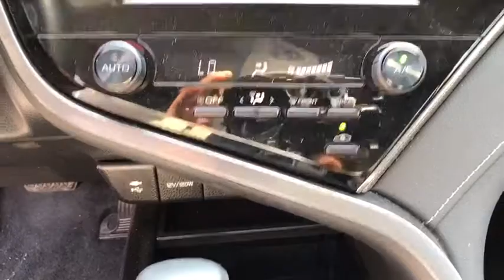2019 Toyota Camry Clovis, Selma, Fresno, Merced, Sanger, CA KU228730PR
PREDAWN GRAY MICA Used 2019 Toyota Camry available in Clovis, California at Lithia Nissan Clovis. Servicing the Selma, Fresno, Merced, Sanger, CA area.
2019 Toyota Camry SE Auto - Stock#: KU228730PR - VIN#: 4T1B11HK1KU228730

FUEL EFFICIENT 39 MPG Hwy/28 MPG City! PREDAWN GRAY MICA exterior and BLACK interior, SE trim. Onboard Communications System, Auto-Off Headlights, Alloy Wheels, Back-Up Camera. AND MORE! KEY FEATURES INCLUDE: Back-Up Camera, Onboard Communications System, Auto-Off Headlights Rear Head Air Bag, Side Head Air Bag, Aluminum Wheels, Remote Trunk Release, Child Safety Locks, MP3 Player, Electronic Stability Control. Toyota SE with PREDAWN GRAY MICA exterior and BLACK interior features a 4 Cylinder Engine with 203 HP at 6600 RPM*. OUR OFFERINGS: ***Why is Nissan of Clovis the Go-To Spot for Fresno, Madera and Visalia Drivers Seeking a New or Used Nissan Vehicle? It could be our varied and accommodating selection of new Nissan models, including the much-loved Nissan Altima, Maxima, Sentra, Murano and Pathfinder. Perhaps it's our equally vast range of high-quality, Nissan of Clovis-approved used cars. Visit our dealership at 370 W Herndon Ave Clovis, California and find out for yourself!*** Horsepower calculations based on trim engine configuration. Fuel economy calculations based on original manufacturer data for trim engine configuration. Please confirm the accuracy of the included equipment by calling us prior to purchase.